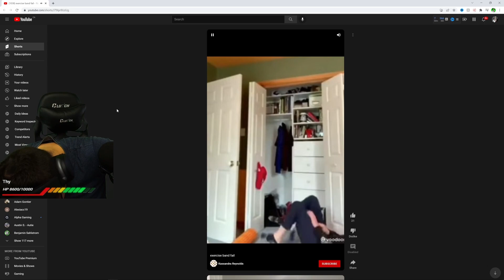HOW IS THIS NOT A BOSS!? ~ Naked Run Elden Ring Part 12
Elden Ring has become one of my favorite games and I did not expect it to be this good. I absolutely love this game! Thank you Irisheyes92 for editing this entire playthrough of 220+ hours!

If you would like to send me something:
Adress Line 2: RPO JANE TRETHEWEY
City: TORONTO
Province: ON
Postal Code: M9N 0A8

New ending music created by Austin S. - Autie